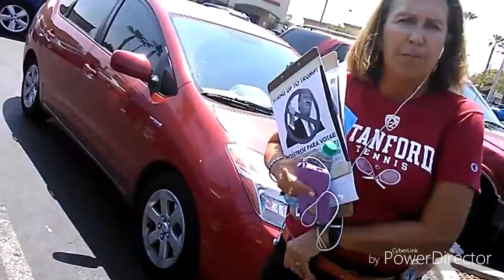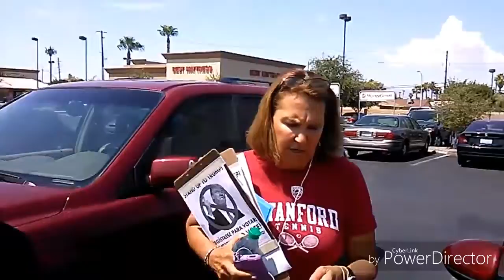Voter fraud in las vegas!